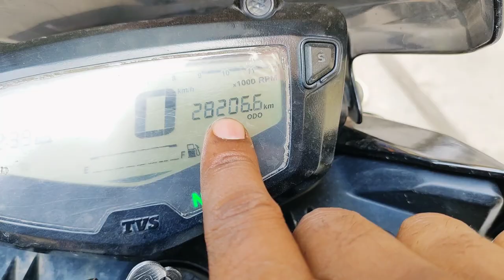TVS REMORA 130 70 17🔥Tyre Milage In Tvs Apache RTR 160 4v👌सिर्फ़ इतना ही चलता है 😎25K+ Kilometers🔥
Do you have tvs apache rtr 160 4v which has tvs remora 130/70 R17🤔and you want to know how much kilometers it can run? Then this video for you guys because in this video i will share details about tvs remora tyre for tvs apache rtr 160 4v how many kilometers my bike's tyre run👌you must watch this video also don't forget to like share and subscribe to the Channel 💙

Tvs apache rtr 160 4v rear tyre how many kilometers can run